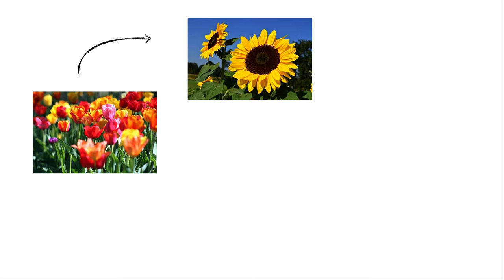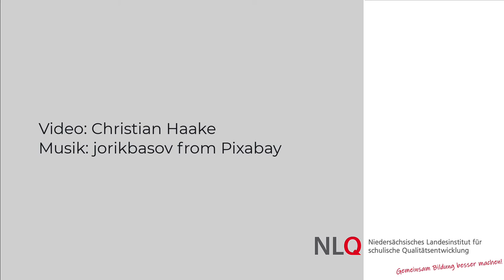Positivbeispiel für ein Erklärvideo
In diesem Video zeigen wir Ihnen, wie ein Erklärvideo aussehen kann, dass Sie mit Hilfe einer Präsentationssoftware ganz einfach erstellen können.